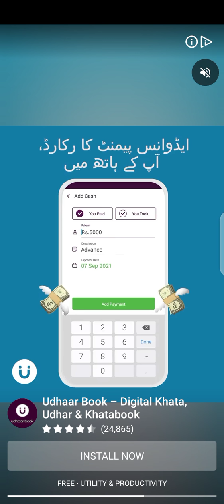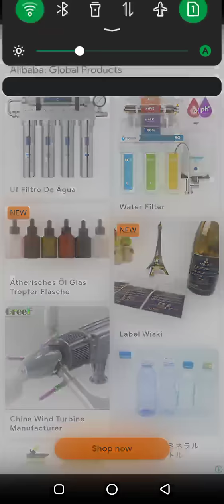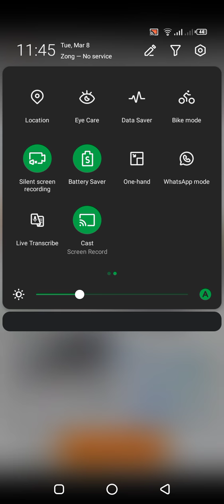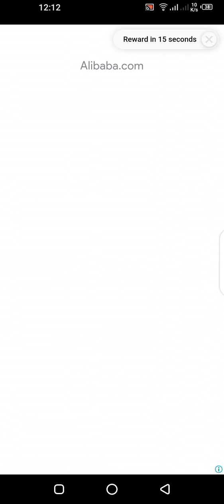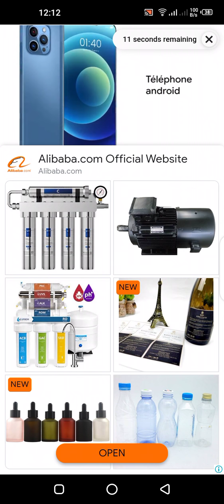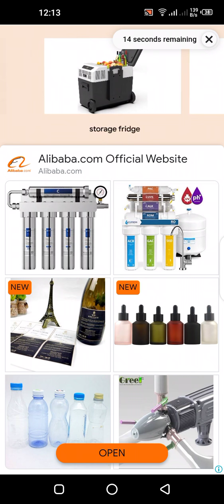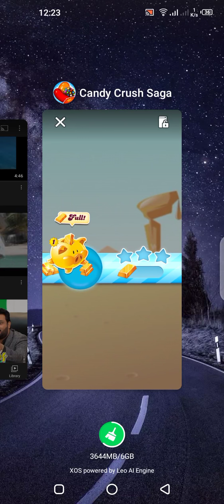Candy crush saga game stage 1144 -1164